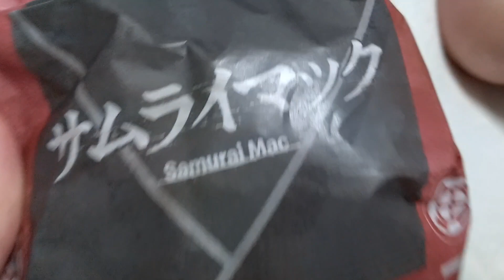マクドのサムライマック 炙り醤油風ベーコントマト肉厚ビーフ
ハンバーグにプラスしてベーコンとソースがマッチしてとてつもなくうまひぃ。